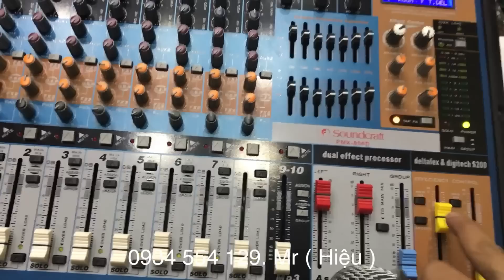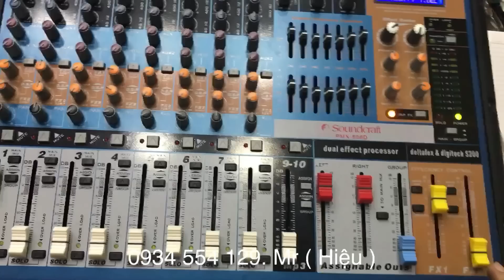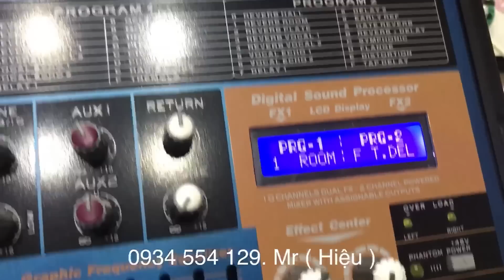Test mixer liền công suất Soundcraft PMX-806D. LH 0934554129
ÂM THANH ÁNH SÁNG THANH HUY
TRUNG TÂM LẮP ĐẶT ÂM THANH SÂN KHẤU CHUYÊN NGHIỆP
ĐC/ 670 LUỸ BÁN BÍCH, P TÂN THÀNH, Q TÂN PHÚ. TP HCM